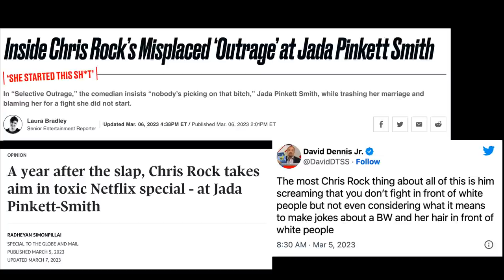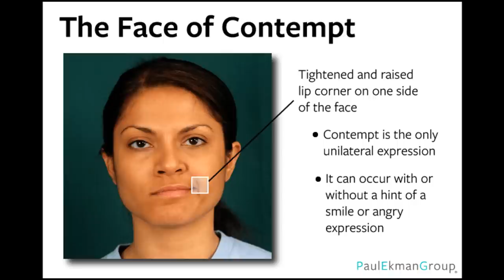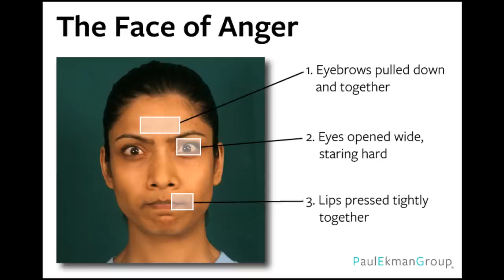Body Language Analysts REACT to Chris Rock's Special. Part 2. ft. Nate the Lawyer & David Stephens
In his Netflix comedy special, Selective Outrage, Chris Rock unleashed everything he has been holding in about Will Smith and Jada Pinkett Smith. But why were the last moments of his performance so impactful? What was actually going through his head? Find out now!

TIMESTAMPS
03:15 what did Chris Rock Really Mean by This?
09:40 Chris Rock and Jada Pinkett Smith
16:42 Why did he Make This Mistake?
25:00 Should Chris Rock Have Fought Back?
30:50 Chris Rock Body Language
38:00 What doe Pride Look Like?
44:00 Why did his Lips do This A LOT?